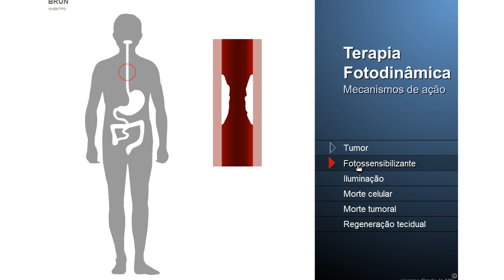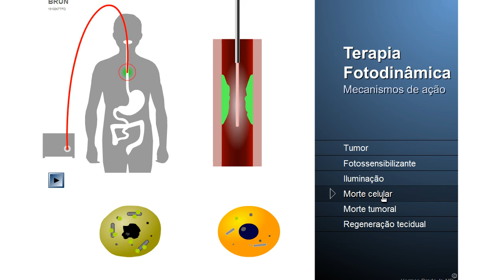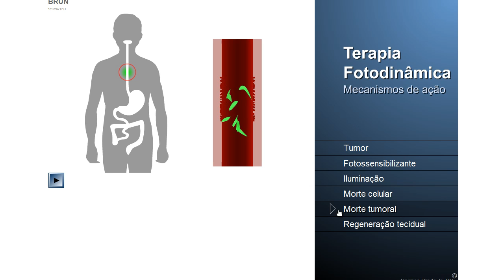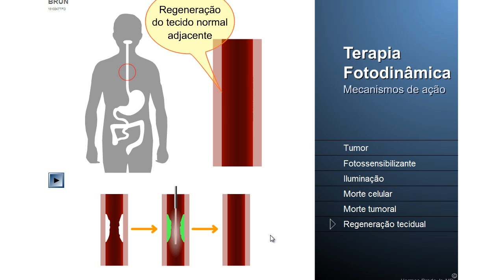Terapia Fotodinâmica para Tumores Digestivos - Photodynamic Therapy for Digestive Tumor - PDT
(English captions available by clicking on the icon on toolbar)

Neste vídeo, Dr. José Eduardo Brunaldi, endoscopista do HCRP USP, descreve a terapia fotodinâmica, técnica que utiliza substância fotossensibilizante e laser para controle de tumores do aparelho digestivo. A animação digital cedida para a gravação é de autoria de Dr. Hermes Prado Jr, médico do CEAPS HCRP USP.

No procedimento, a substância fotossensibilizante é injetada em veia do paciente e se difunde pelo organismo, concentrando-se nas células tumorais. Em seguida, introduz-se sonda com laser para iluminar a região do tumor, no caso, localizado no esôfago.
A substância concentrada na massa tumoral é ativada pela luz e produz um tipo de oxigênio altamente tóxico para suas células. Em consequência, ocorre morte celular e redução do volume do tumor que descama da parede visceral.
Finalmente, o tecido normal circunjacente inicia o processo de cicatrização, reepitelizando a área da lesão.